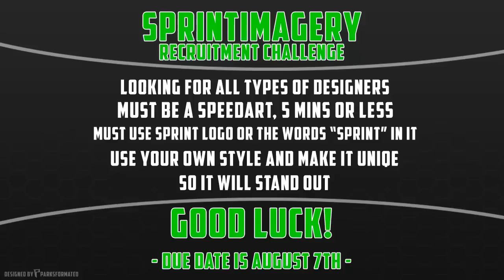Sprint Imagery RC - Due Date 7th August 2014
DONT ! SUBMIT RESPONSES TO THE CHANNEL JUST PUT SIRC IN THE TITLE OF THE VIDEO YOU ARE UPLOADING
hey guys its icon and im happy to bring you guys our first sprint imagery recruitment challenge.all the details are in the video. enjoy and good luck!!!.